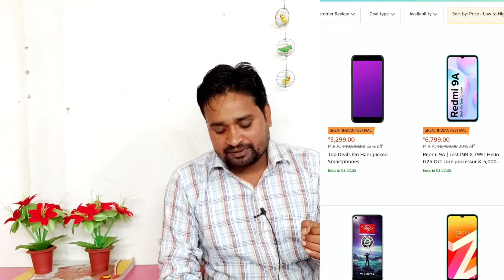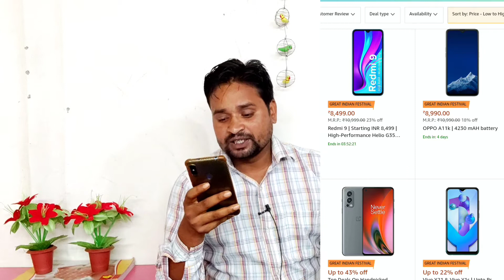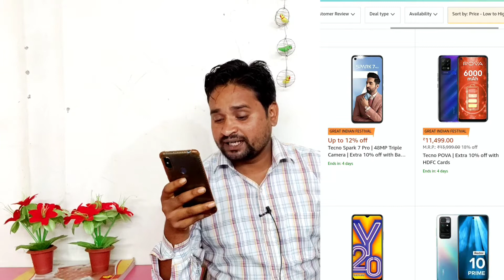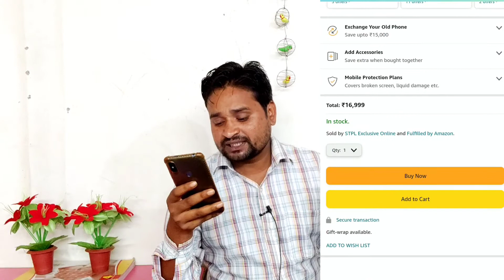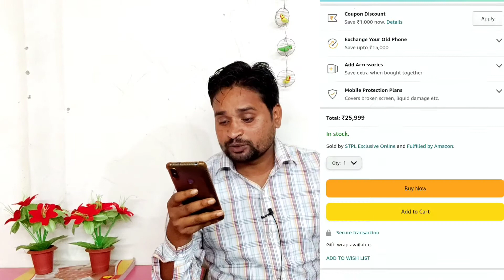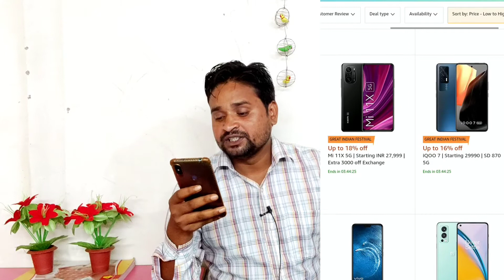Best deals on smartphones in amazon Great Indian festival Extra Happiness Days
Redmi 10 Prime
Iqoo Z5 5G
Samsung Galaxy M52 5G